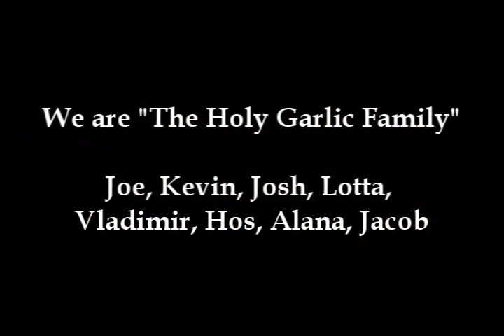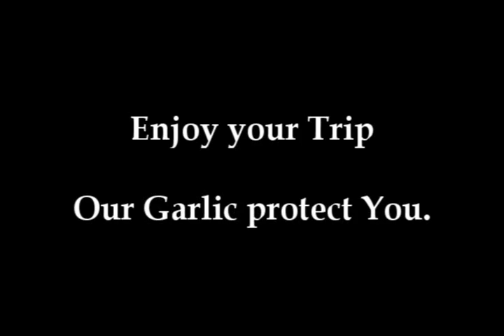Adventure of holy garlic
good friends wwoofing at a place with a lot of carrots and garlic!
Alana, Lotta, Kevin, Vlad, Joe, Hos, Jacob, and Josh!